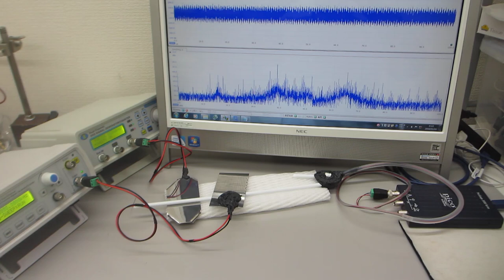超音波の非線形現象を測定解析（音圧測定解析 100MHz、発振制御 25MHz）